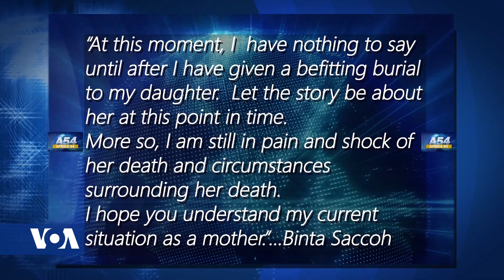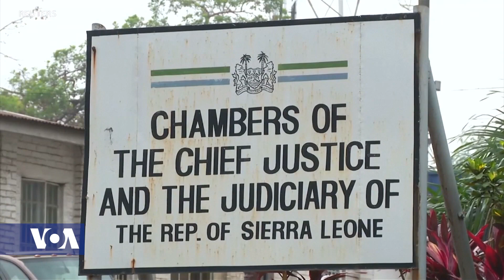Rape, Death of 5-Year-Old in Sierra Leone Sparks Outrage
The rape and murder of Khadija Madinatu Saccoh, a five-year-old girl in Sierra Leone, has shaken the west African nation.  The suspect, who is in police custody is her half-brother. The child’s parents are separated and now live in different countries. Africa 54 Anchor Esther Githui-Ewart spoke to Khadija’s Father Abubakar Saccoh in Delaware and reached out to her mother Binta Saccoh in the United Kingdom who are both distraught by the tragic death of their daughter.